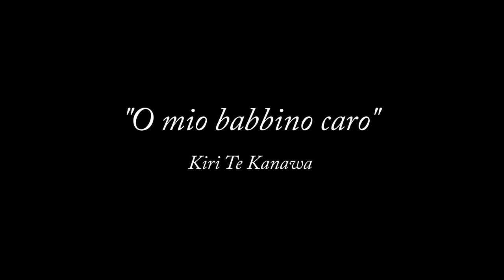Homemade Fountain V6 - O mio babbino caro (4K)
Recorded on 2/03/24 with the Sony Alpha ZV-E10 camera and